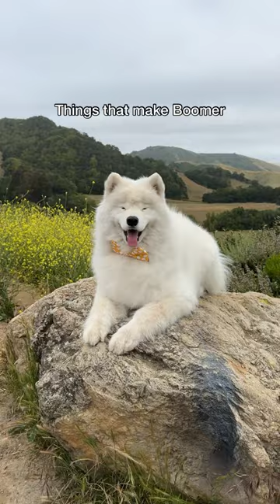Things that make him BOOMER! What did I miss?